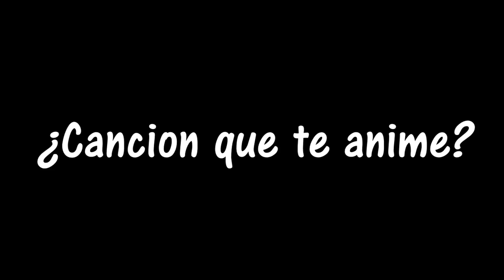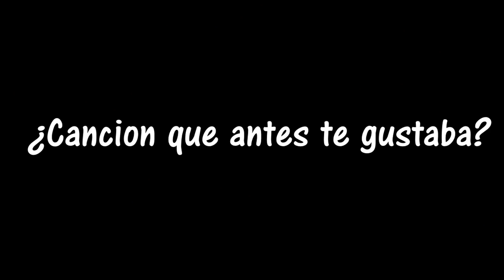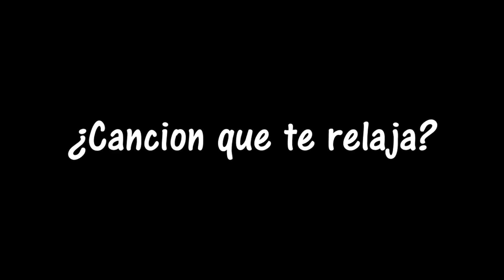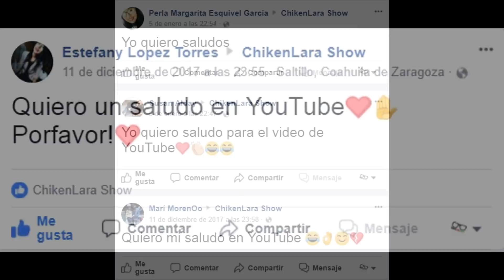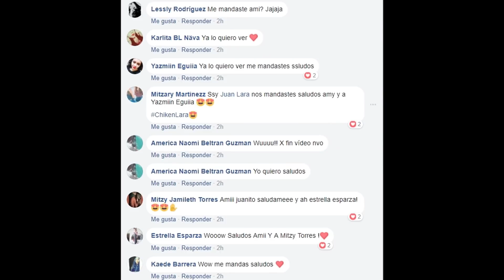►TAG REGGAETON//ChikenLaraShow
♥REDES DE CHICKEN!